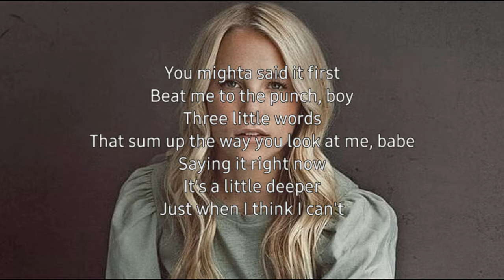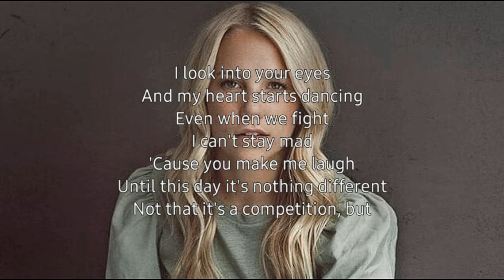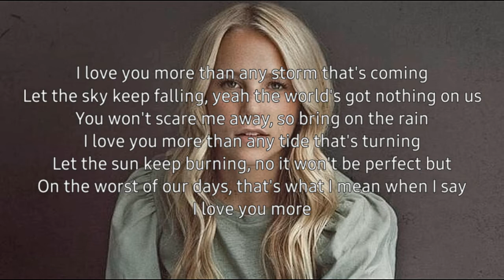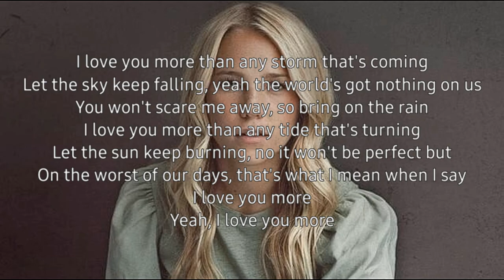I Love You More by Avery Anna (Karaoke/Instrumental/Minus One)